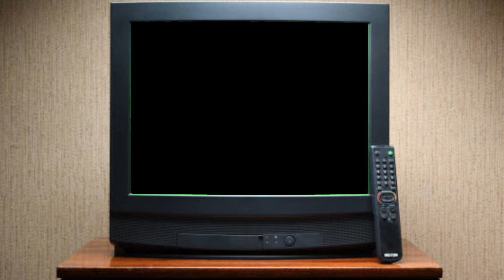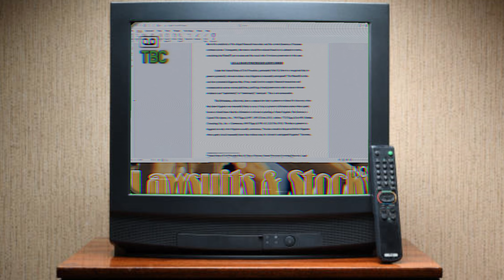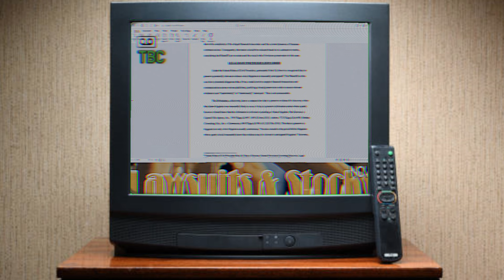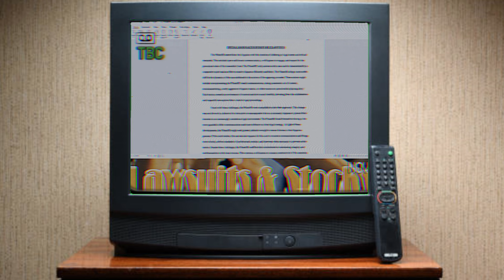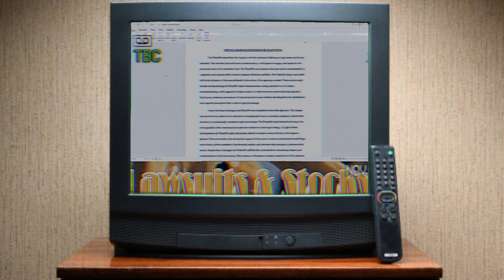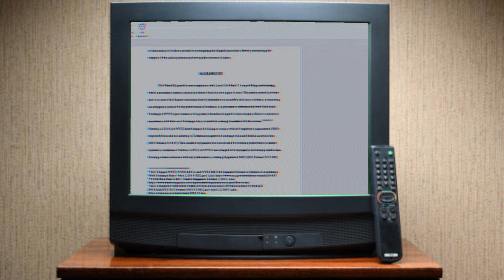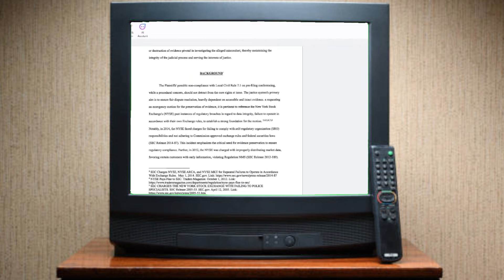AMC - Is Al from Boston Just Trying To Settle?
Friday I had Puzzled Raccoon on to discuss the @thealfrombostonshow3628  lawsuit and she seemed pretty convinced that the whole lawsuit is just a device for Al to try and manufacture a settlement and get paid. There is no actual intent to go to trial. The only goal is to stack up costs and attorney's fees through frivolous litigation. What do you think?